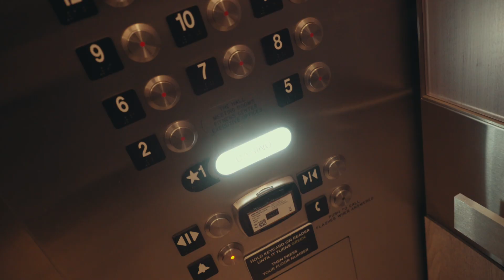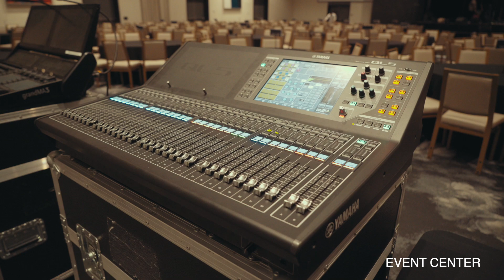Jay Chan Concert in Philadelphia at LIVE! Casino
Big shout out to the whole Philly community and everyone that came out to support this event! This was one of the biggest show that we've done in Philly. Thank you all so much for your love and support!

Video shot and edited by: Omar Quintana